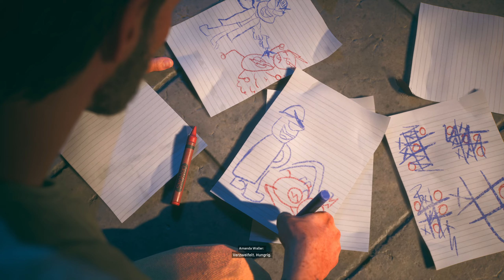Suicide Squad Kill the Justice League German #01 lasst das Abenteuer beginnen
Let's Play Suicide Squad  Kill the Justice League German Gameplay
Von den Machern der von der Kritik gefeierten Batman: Arkham-Serie, Rocksteady Studios, kommt Suicide Squad: Kill the Justice League, der genreübergreifende Action-Adventure Third-Person-Shooter, in dem die ultimativen Außenseiter das Unmögliche wahr machen müssen: den Tod der Justice League.

Begleite die neuen „rekrutierten“ Mitglieder von Amanda Wallers berüchtigter Task Force X (auch bekannt als Suicide Squad), Harley Quinn, Deadshot, Captain Boomerang und King Shark, die sich auf eine unmögliche Mission begeben, um die Justice League zu töten. Tauche ein in ein weitläufiges und dynamisches offene-Welt-Metropolis, das von Brainiacs Invasion verwüstet und von den Helden, die es einst beschützt haben, terrorisiert wird.

Alle Teammitglieder verfügen über eine eigene Bewegungsmechanik, mit der sie sich im weitläufigen und von Kämpfen zerrütteten Metropolis zurechtfinden, was freie Erkundung und vertikale Kämpfe zu einem unvergesslichen Erlebnis kombiniert. Spieler:innen können mit einer Reihe an unterschiedlichen Spielstilen experimentieren, um ihren Feinden maximalen Schaden zuzufügen. Ob im Einzelspieler-Modus oder online mit bis zu drei Freund:innen, Spieler:innen können diese Suicide-Mission ganz für sich selbst gestalten.

Nach dem Start können Spieler:innen ein sich immer weiterentwickelndes Metropolis erwarten, mit kostenlosen neuen, spielbaren Schurken, Umgebungen, Waffen, Events im Spiel und mehr, alles enthalten im Kauf des Basisspiels.

Quelle:  Steam